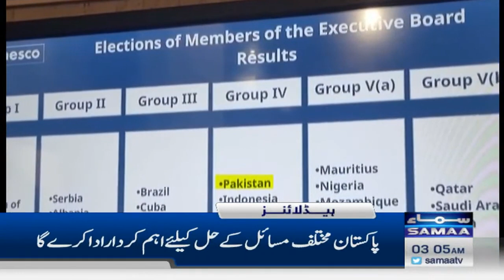Samaa News Headlines 3AM | Intense pressure on Netanyahu | 04 Dec 2023 | SAMAA TV